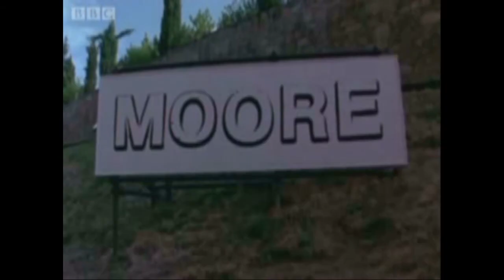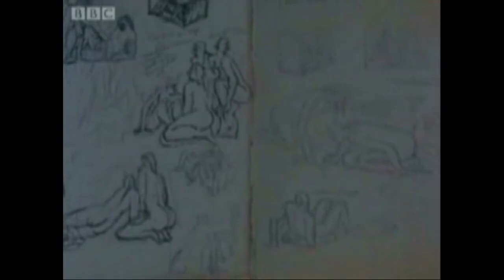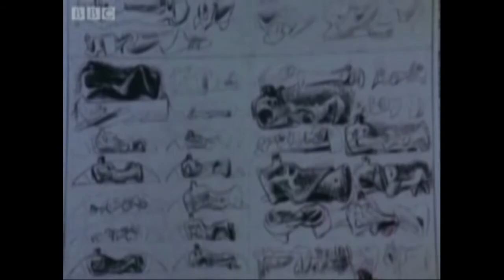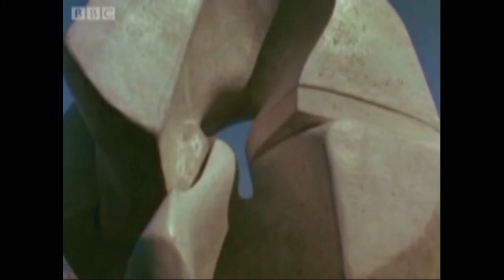"Henry Moore - The Language of Sculpture" (1973 von John Read) (engl.)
A close look at the famous 1972 exhibition of Moore's work in Florence.
BBC 1973, Producer: John Read. First Broadcast: 01 January 1974.

This programme observes people examining Henry Moore's sculptures in the magnificent setting of the Forte de Belvedere, which was partly designed by Michelangelo and overlooks Florence. Through his signature technique of long, exploratory film sequences set to a musical score, producer John Read provides insightful analysis and detailed views of several of the pieces. There are also contributions from Henry Moore himself and a selection of very early sketches from the time he was a reluctant student of art in Italy at the age of 26.
The exhibition at Florence was an artistic gamble and a logistical nightmare to put together given the narrow access points, the slippery cobbles of the fortress courtyards and the effect of heat on wax in the mixed-media works such as the shelter drawings. However, concerns that some might object to the fact that the first major show of a living artist's work at the Belvedere was by a foreigner proved to be unfounded and the exhibition was a popular and artistic success. Moore himself said in 1974 that it was the pinnacle of his career and led him to create works on a larger scale.